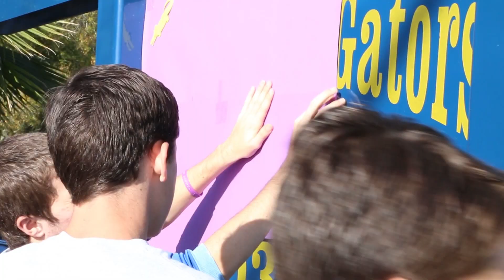Coach Keppel In Memoriam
The Land O' Lakes High School Cross Country Team remembers Coach Kris Keppel. We thank him for his many years of service, and wish his friends and family comfort during these hard times.